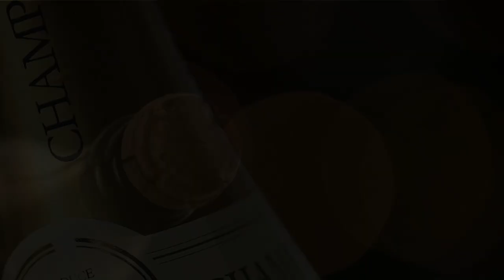3/14/24 - Watching my daughter give birth to a child not breathing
Come join me as I give you a glimpse into my life and share my recent story of loss. 3/14/24 a day I will never forget. It was the day I lost my grandbaby.

*** TRIGGER WARNING *** This video will discuss infant death.

*** Become a Confidante and Show your Support ***